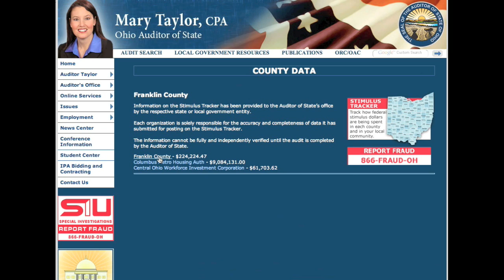OhioGOPtv - June 7, 2009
John Kasich announces for Governor, Auditor Mary Taylor keeps government accountable by tracking stimulus funds, and the Ohio Republican Party completes another successful Candidate Training Seminar.